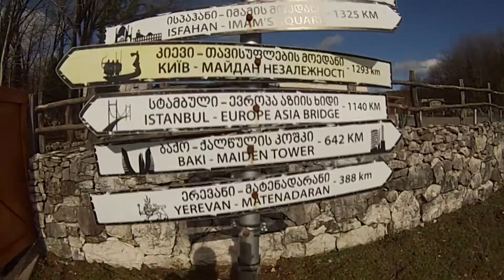GEORGIA / ГРУЗИЯ | ПЕЩЕРЫ ПРОМЕТЕЯ | SeoS TRAVEL 2018 | Выпуск 1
Vlog SeoS Travel in Georgia 2018
НАЧАЛО